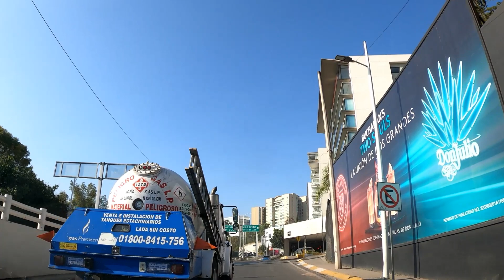Av. Hacienda del Ciervo // Driver in city Mexico// manejando por la ciudaddemexico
Bienvenidos a un nuevo paseo, partiendo de la zona de Interlomas, entrando a la avenida Hacienda del Ciervo con una extraordinaria vista, continuando por la avenida Palo Solo, que lo disfruten